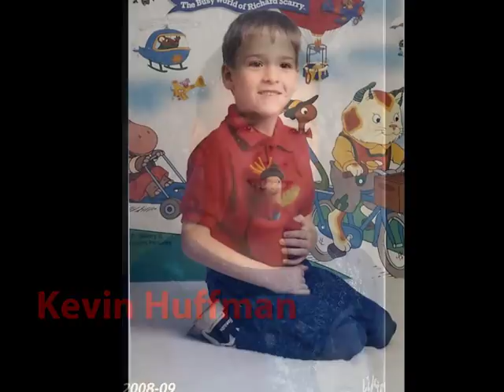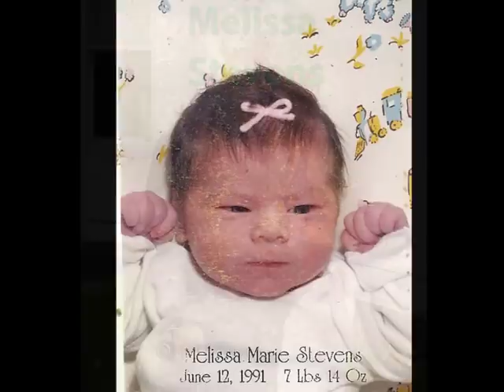West Vigo SENIOR Slideshow 2010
THought people would like to have this! Love you class of 2010